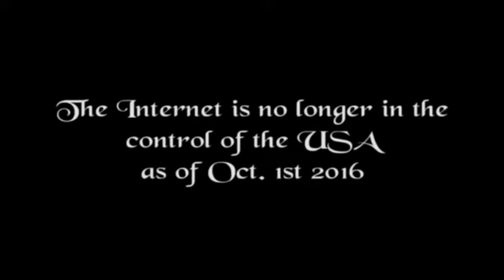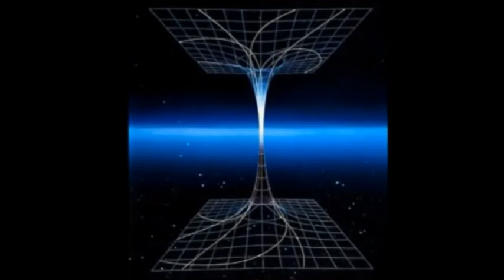Mr Satan Explains The Internet is The New World Order